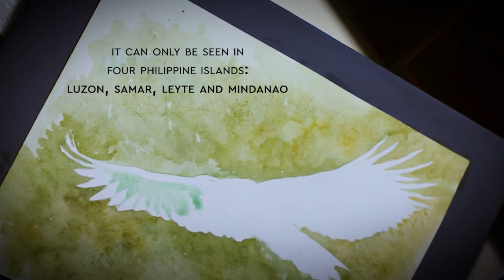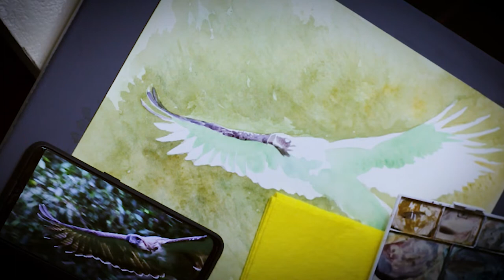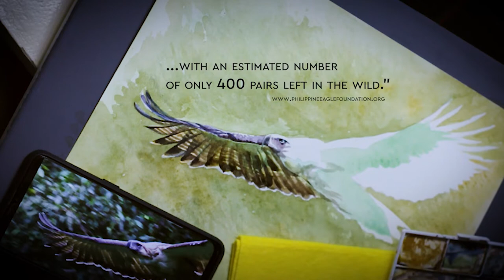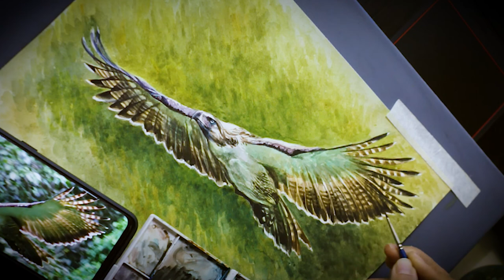THE PHILIPPINE EAGLE (HARING IBON) // WATERCOLOR PAINTING DEMO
This is my first attempt on painting a non-human subject. It took me about 30 minutes to finish it. I still used the layering technique in watercolor painting until achieving darker values especially on the eagle's feathers. Not only did i learn the importance of carefully observing the eagle's details (like its wing patterns) before attacking the paper with paints, I learned more about the Philippine eagle as well. The eagle is an important biological heritage of our country. I am taking pride of this majestic creature through this simple painting. Hope you love it!

You can help support the campaign of the Philippine Eagle Foundation (PEF), a non-profit organization that focuses on Philippine eagle survival through conservation breeding program - a system that breeds and re-introduces raptors to their natural habitat in efforts to prevent their extinction.

Maraming salamat!